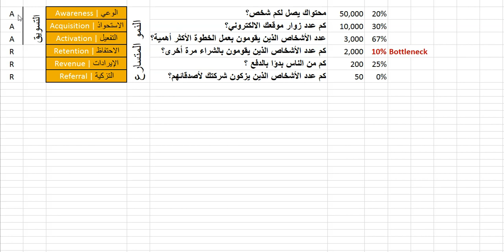شرح طريقة إيجاد نقطة الضعف في عملية التسويق لمشروعك أو شركتك AAARRR Funnel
شرح طريقة إيجاد نقطة الضعف في
عملية التسويق لمشروعك أو شركتك

The AAARRR Funnel by Dave McClure